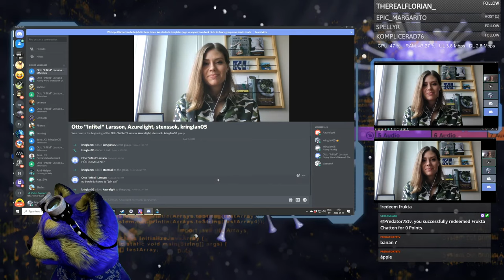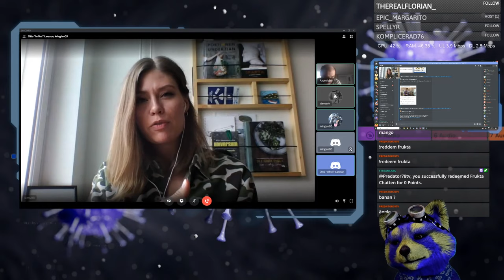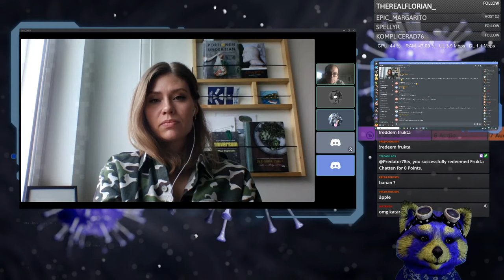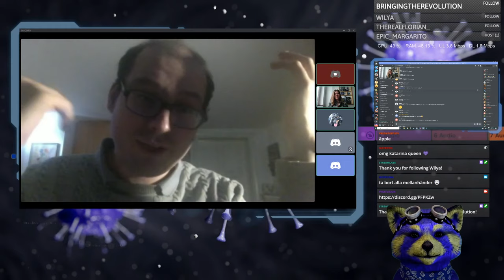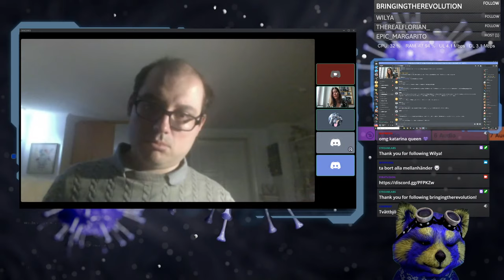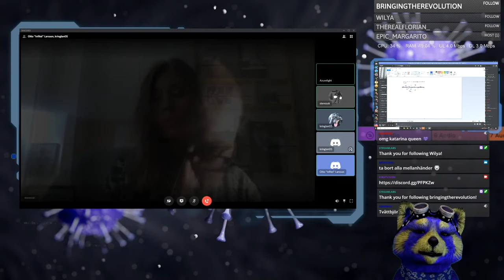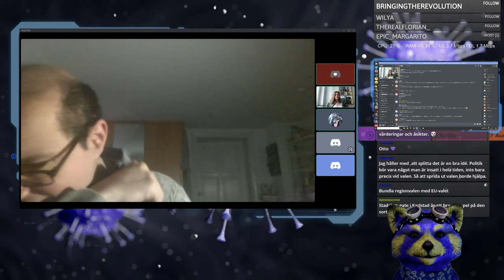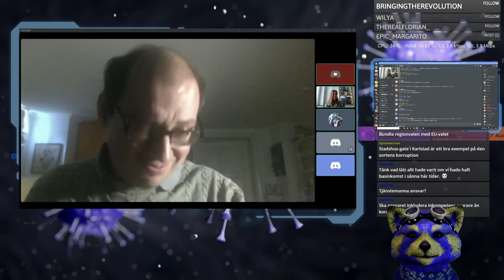Pirat-TV 11/04 2020 - Piratpartiet vs. Corona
Vi pratar med Piratpartiets partiledare Katarina Stensson och vice partiledare Henrik Passmark, om Coronaviruset och hur Pirat-politik kunde hjälpt vid kriser.
Med är också Otto Larsson och Christian von Heland.